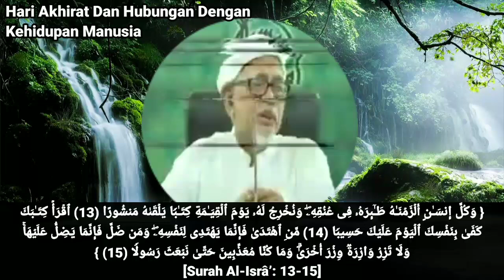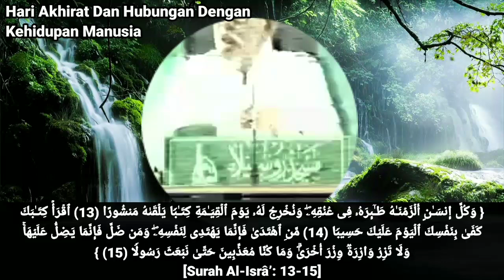Rukun Iman Ms 18-20 | Kepentingan Beriman Kepada Hari Akhirat & Fitrah Iman Kepada Hari Akhirat